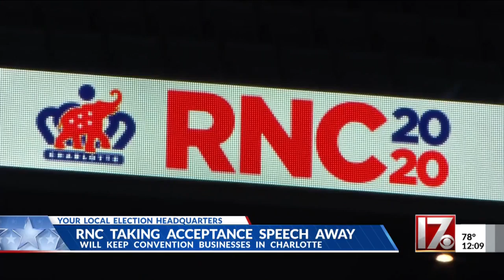RNC taking acceptance speech away, will keep convention businesses in Charlotte